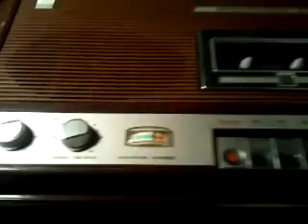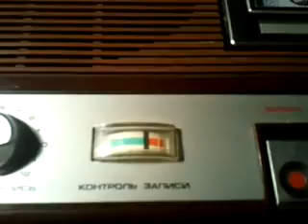Агададаш Агаев 80-х Сани hар горанда.mp4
Cани hар горанда ман
Ностальгия  80-х